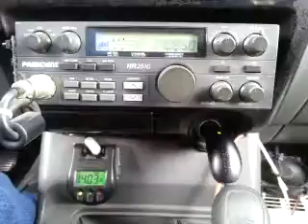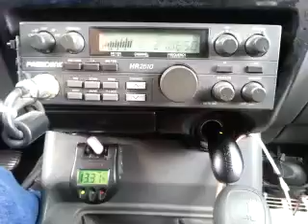06-01-2015 ModSqd 1633TX LoverBoyMS BigFootTX 31/Al